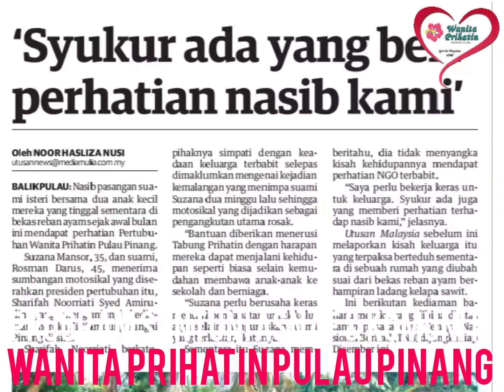20201119 WANITA PRIHATIN PULAU PINANG